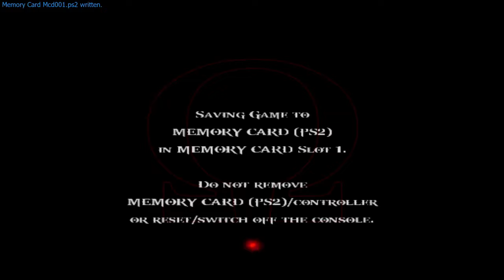Perjalanan Good of war 2 NORMAL - Gameplay Indonesia Part #1 ( PC )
Perjalanan Good of war 2 NORMAL -  Gameplay Indonesia Part #1

Jika kalian suka jangan lupa subsribe and like yahh ..
Terima Kasih 😘💕😘💕

Spec my komputer
-Ryzen 3100
-Asrock B450
-Ram elit 4X2 8GB
-Vga RX 570 8gb
-Casing gamemax
-Psu 500what+bronze

God of War II merupakan game aksi-petualangan yang dikembangkan oleh Santa Monica Studio dan diterbitkan oleh Sony Computer Entertainment (SCE). Pertama kali dirilis untuk konsol PlayStation 2 pada 13 Maret 2007, ini adalah angsuran kedua dalam seri God of War, yang keenam secara kronologis, dan sekuel God of War 2005. Permainan ini didasarkan pada mitologi Yunani dan berlatar di Yunani kuno, dengan balas dendam sebagai motif utamanya. Karakter pemain adalah protagonis Kratos, Dewa Perang baru yang membunuh mantan, Ares. Kratos dikhianati oleh Zeus, Raja Dewa Olympian, yang mencopot ketuhanannya dan membunuhnya. Perlahan diseret ke Dunia Bawah, dia diselamatkan oleh Titan Gaia, yang menginstruksikan dia untuk menemukan Sisters of Fate, karena mereka dapat mengizinkannya untuk melakukan perjalanan kembali ke masa lalu, mencegah pengkhianatannya, dan membalas dendam pada Zeus.

Gameplaynya mirip dengan angsuran sebelumnya. Ini berfokus pada pertarungan berbasis kombo yang dicapai melalui senjata utama pemain — Pedang Athena — dan senjata sekunder yang diperoleh sepanjang game. Ini menampilkan acara waktu cepat yang mengharuskan pemain untuk dengan cepat menyelesaikan berbagai tindakan pengontrol game untuk mengalahkan musuh dan bos yang lebih kuat. Pemain dapat menggunakan hingga empat serangan magis dan kemampuan meningkatkan kekuatan sebagai opsi pertempuran alternatif. Gim ini juga menampilkan elemen teka-teki dan platform. Dibandingkan dengan pendahulunya, God of War II menampilkan teka-teki yang ditingkatkan dan bos empat kali lebih banyak.